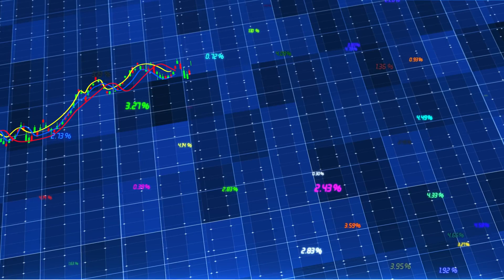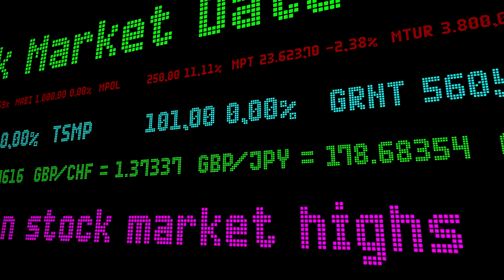NYC Trump Truckers Cause Mayhem and Disruption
In an unprecedented move, major investors are abandoning New York City, citing skyrocketing taxes, safety concerns, and an anti-business climate. Amidst this financial exodus, Trump-supporting truckers are making their voices heard, challenging city leadership and advocating for policies that promote growth, safety, and economic stability. This video dives into the heart of the NYC crisis, showcasing the powerful stand taken by "Truckers for Trump" and the impact of the investor flight. Join us as we explore how these developments signal a critical crossroads for the future of New York City.